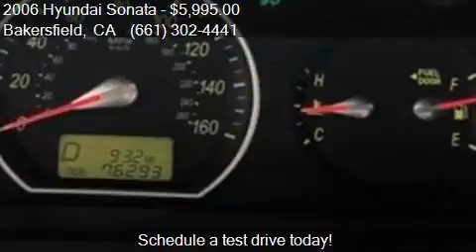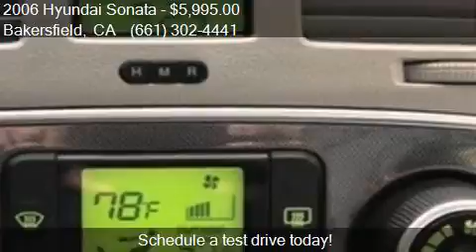2006 Hyundai Sonata GLS V6 4dr Sedan for sale in Bakersfield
This 2006 Hyundai Sonata GLS V6 4dr Sedan is for sale in Bakersfield, CA 93313 at Bakersfield Hyundai.

Engine: 3.3L V6
Transmission: Automatic 5-Speed
Color: Bright Silver
Mileage: 76292
Contact Bakersfield Hyundai 5300 Wible Rd Bakersfield, CA 93313 to test drive this 2006 Hyundai Sonata GLS V6 4dr Sedan today.